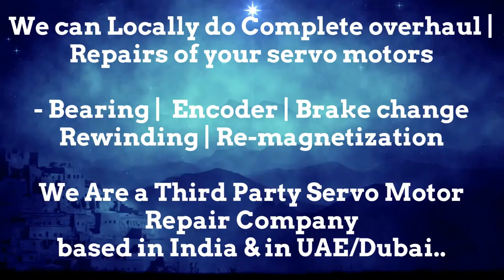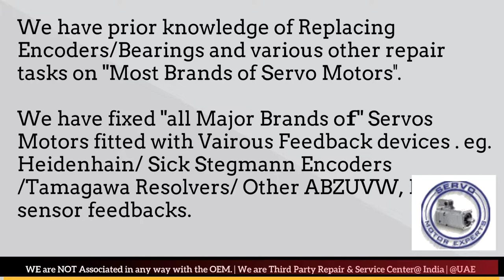BFW Fritz Werner CNC Siemens Sinumerik,Motor repair Cost,DC servo amplifier,Spindle drive repair